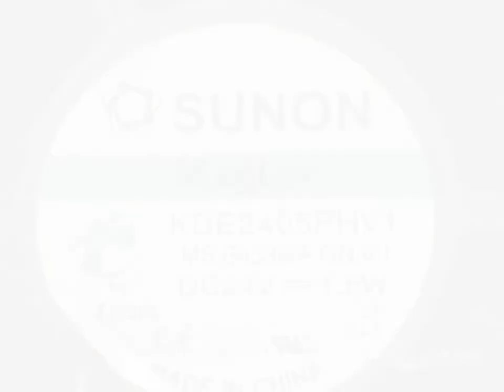KDE2405PHV1 24V 1.5W 2 wires Cooling Fan